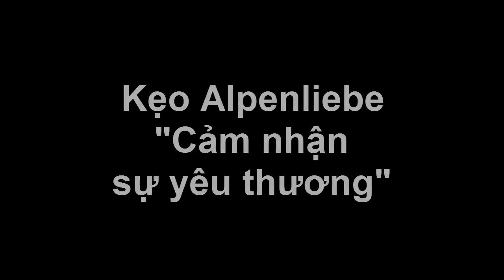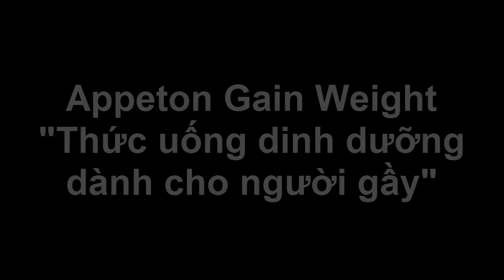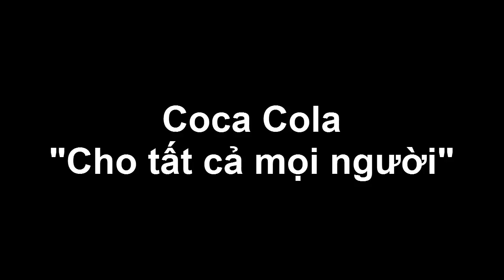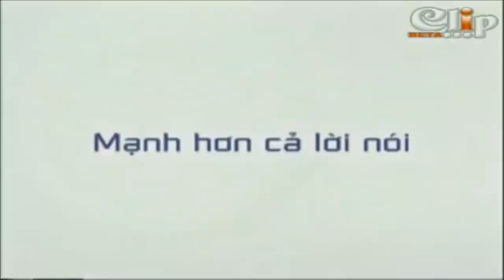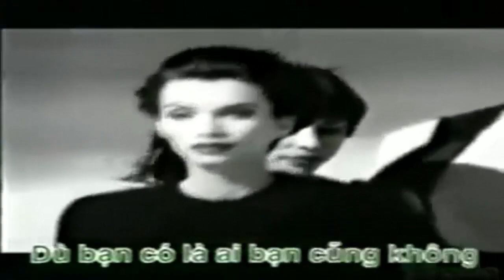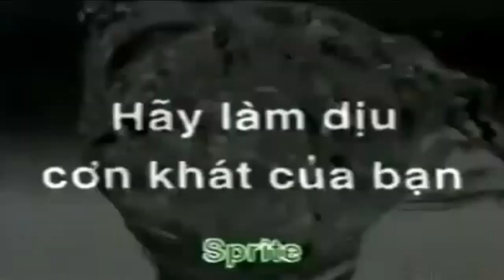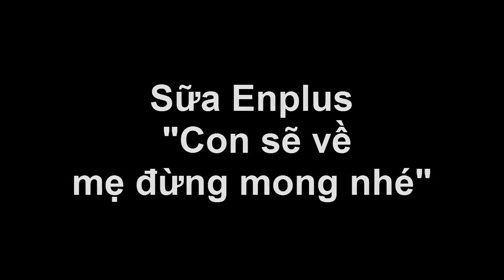Quảng cáo truyền hình Việt Nam những năm 2000 | Phần 2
Nói đến quảng cáo Việt Nam thì hầu hết cho rằng nhạt nhẽo và thiếu sáng tạo. Nhưng các bạn có tin rằng nhiều quảng cáo có khả năng đánh thức những kí ức thơ ấu trong bạn? Cái thời mà ti vi chỉ có vỏn vẹn mấy kênh, thời mà người người nhà nhà đều thuộc nằm lòng những câu quảng cáo, có khi slogan hay bài hát của nhãn hiệu nào đó còn trở thành câu cửa miệng bông đùa của các bạn. Sau đây hãy cùng mình quay ngược thời gian, điểm mặt lại những quảng cáo ngày xưa đã làm mưa làm gió trên sóng truyền hình nhé.